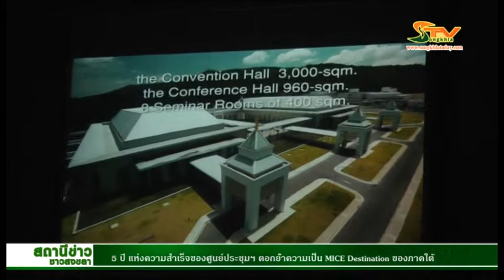5 ปี แห่งความสำเร็จของศูนย์ประชุมฯ มอ